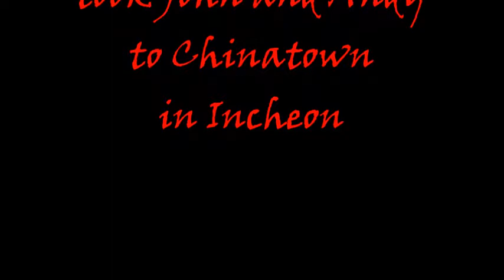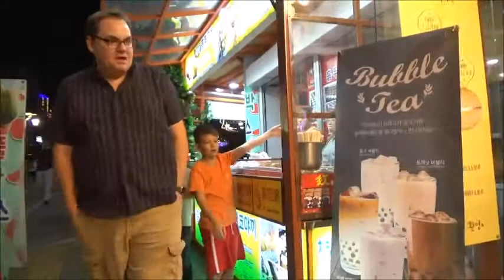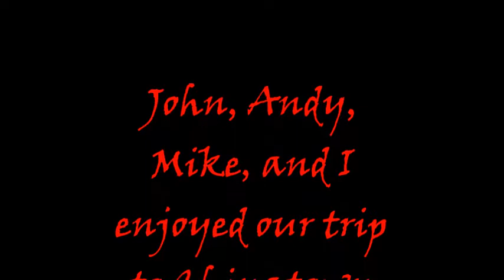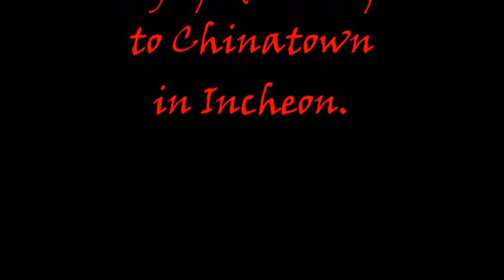Chuseok trip to Chinatown in Incheon, South Korea - Sept 24, 2018